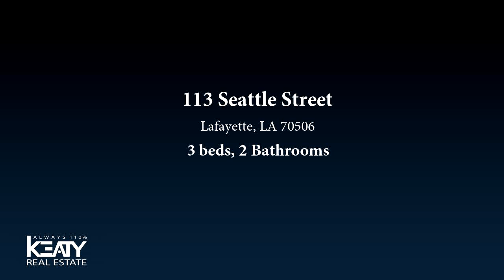Residential for sale - 113 Seattle Street, Lafayette, LA 70506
This could be it! TWO living areas and beautifully landscaped in the front and backyardincluding 3 beautiful oak trees! Super cute, popular floor plan you are used to seeing inthis neighborhood but the bonus with this house is the two living spaces. Big livingrooms too that could accommodate a good amount of furniture. The smaller of the twoliving rooms flows well in to the ''breakfast nook'' spot complete with a cute windowseat and then flows nicely into the kitchen. Kitchen offers great countertop space and ahuge window above the sink. Home has a very ''stay for awhile; homey'' vibe. Allbedrooms include a good-size closet and the hall bathroom is spacious too. Outside inthe backyard you will not believe how peaceful it is!

Bedrooms: 3
Bathrooms: 2
Square Feet: 1644
Price: $145,000

For more information about this property, please contact Lori McGrew at or . You can also text 5750605 to 67299.

12/10/2019 01:05:01 pm

Last modified: